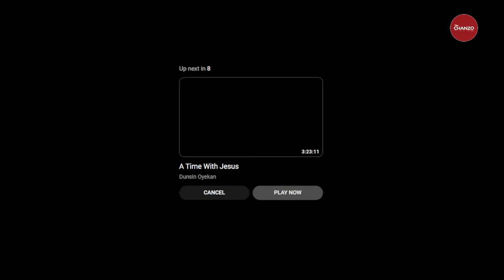🔴LIVE: BUNGENI LEO JUNI 27,2023